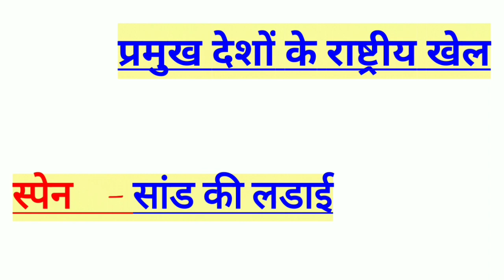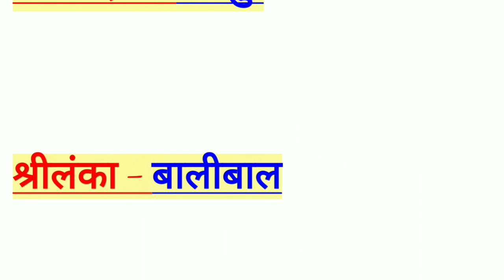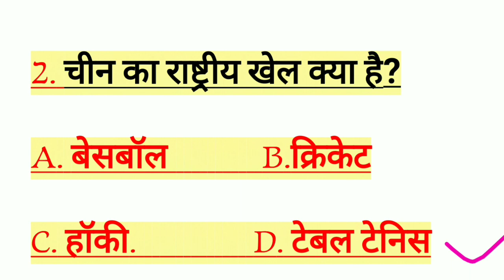देश और उनके राष्ट्रीय खेल ◆ प्रमुख देशों का राष्ट्रीय खेल◆ Desh aur Rashtriya khel.